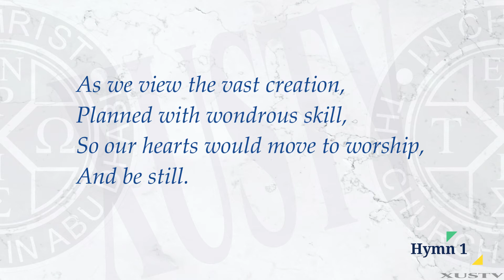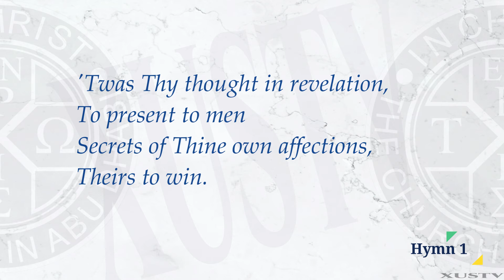Hymn 1 - Glory be to God the Father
1
Glory be to God the Father,
And to Christ the Son,
Glory to the Holy Spirit-
Ever One.

2
As we view the vast creation,
Planned with wondrous skill,
So our hearts would move to worship,
And be still.

3
But, our God, how great Thy yearning
To have sons who love
In the Son e'en now to praise Thee,
Love to prove!

4
'Twas Thy thought in revelation,
To present to men
Secrets of Thine own affections,
Theirs to win.

5
So in Christ, through His redemption
(Vanquished evil powers!)
Thou hast brought, in new creation,
Worshippers!

6
Ever One.